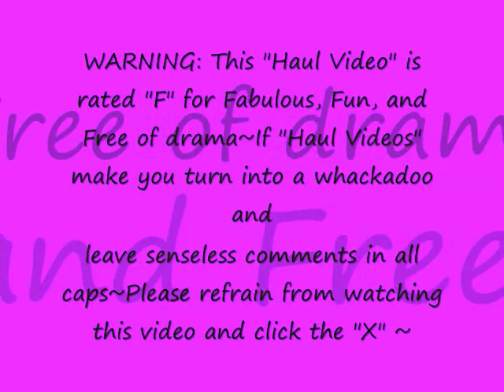Friday Haul~Rich & Skinny~Kooba~True Religion~Citizens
Today I am Wearing: Misha Cho Bo Yang 2, Laura Mercier Classic Beige Loose Minerals, Too Faced Chocolate Soleil, Kiko Pearly Tan Rose Blush, Giorgio Armani Master Corrector 1, Cle de Peau Beige   Eyes: Laura Mercier Wheat, Smashbox Champagne, Clinique Midnight, Chanel Noir Cake Liner, Maybelline Lash Stylist, Estee Lauder Sumptuous, Mac Charcoal Brown for Brows    Lips: Clinique Sky Violet, Silvery Moon, Lucious Lilac   Nails: Estee Lauder Black Amethyst   Fragrance: Bond No9 Fire Island